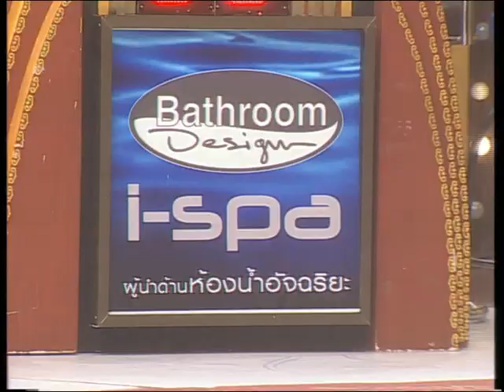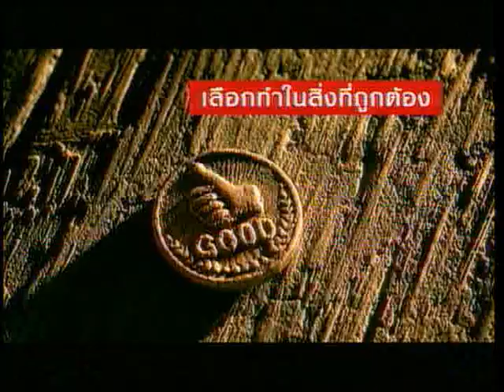ชิงร้อยชิงล้าน 20th Century Tuck | เจ้าพ่อเซี่ยงไฮ้ ตอน ใครฆ่าหัวหน้าใหญ่ | 14 พ.ค. 51 [ละคร + แข่ง]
ชิงร้อยชิงล้าน 20th Century Tuck เทปที่ 7
พิธีกรชายรับเชิญ : พีท ทองเจือ
0:00 เปิดรายการ : แนะนำผู้ร่วมรายการ / ผู้กล้า
3:08 ละคร : เจ้าพ่อเซี่ยงไฮ้ ตอน ใครฆ่าหัวหน้าใหญ่
23:23 แข่ง : งัดข้อป้อนขนม